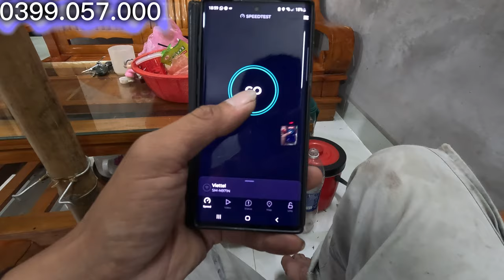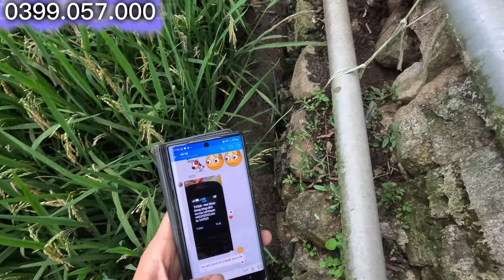Lắp đặt thuê bao wifi viettel 400 mét cực kỳ khó khăn ở miền núi! đổi tên wifi